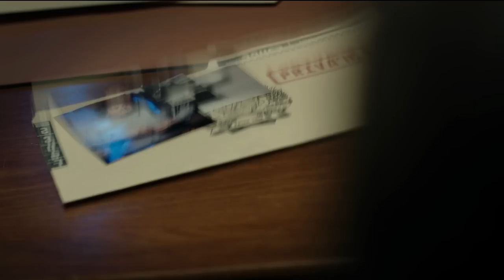Patch Town (2014) Official Trailer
The Film Tells The Story of Jon, Who Has Lived a Sad Life As An Oppressed Worker At a Factory Where Hundreds of Cabbage Babies Are Born. Work On The Assembly Line Is a Thankless Task of Shucking, Picking, And Processing Newborns To Go Out Into The World And To Their New Adoptive Mothers.

But When Jon Discovers The Awful Secret That He And All The Indentured Workers Are Actually Grown-Up And Discarded Toys, He'll Have To Take On a Villainous Corporation To Reunite With His Long-Lost Mother, Protect His New-Found Family, And Finally Find Freedom.